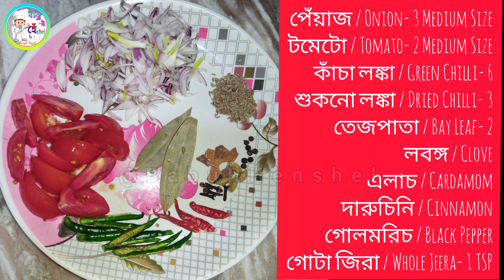Winter Special Aloo'r Dum Recipe In Bengali || আলুর দম রেসিপি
উপাদান / Ingredients:-

আলু / Potato- 1kg
মটরশুঁটি / Green Peas- 100gm
পেঁয়াজ / Onion- 3 Medium Size
টমেটো / Tomato- 2 Medium Size
রসুন / Garlic- 2 TSP
আদা / Ginger- 1 TSP
কাঁচা লঙ্কা / Green Chilli- 6
ধনেপাতা / Coriander Leaves
হলুদ গুঁড়ো / Turmeric Powder- 1 TSP
ধনে গুঁড়ো / Coriander Powder- 1 TSP
জিরা গুঁড়ো / Jeera Powder- 1 TSP
লঙ্কা গুঁড়ো / Red Chilli Powder- ½ TSP
কাশ্মীরি লঙ্কা গুঁড়ো / Kashmiri Red Chilli- 1 TSP
লবণ / Salt
চিনি / Sugar

◆◆◆◆◆◆◆🎼MUSIC USED🎼◆◆◆◆◆◆◆

Ponte de Abril - Steve Adams - @YoutubeMusicLibrary

Your Quaris:-

choto alur dom bangla recipe
alur dom er recipe
আলুর দম রেসিপি
aloor dum recipe bengali
dum aloo banane ki recipe
dum aloo recipe
aloo dum ki sabji
restaurant style dum aloo recipe
kashmiri dum aloo recipe restaurant style
dhaba style dum aloo
potato dum curry

Keep Supporting